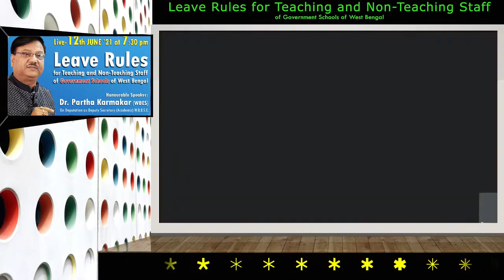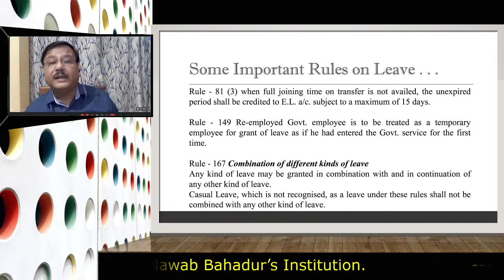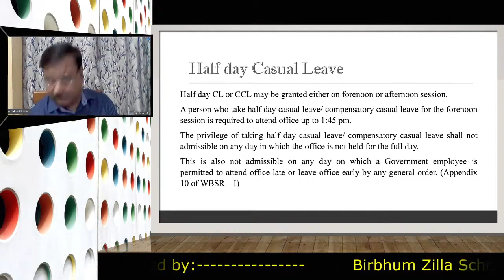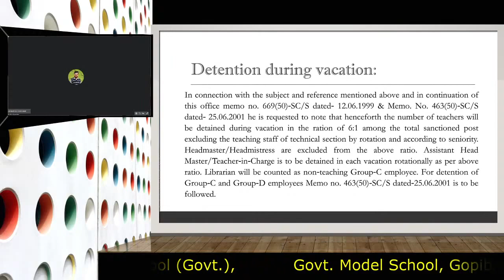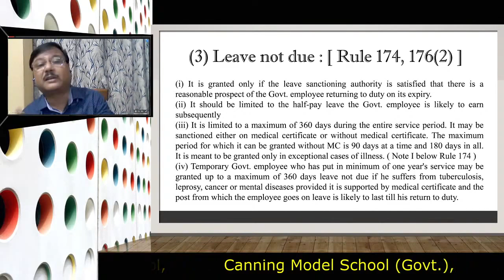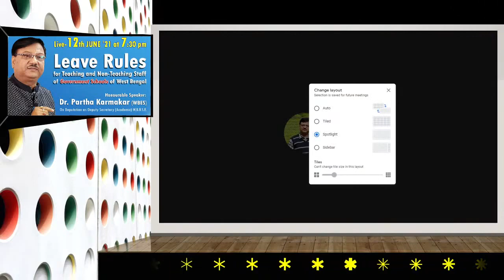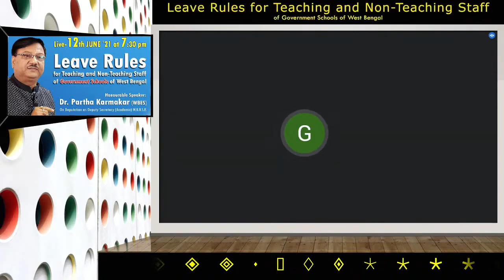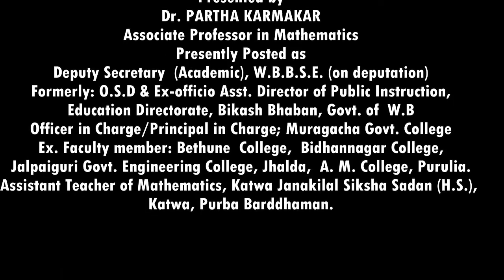Leave Rules for Government Schools of WB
Leave Rules for Teaching and Non-Teaching Staff of Government Schools of West Bengal.